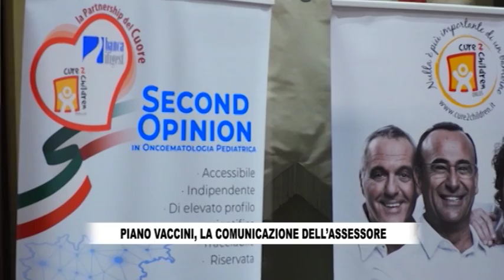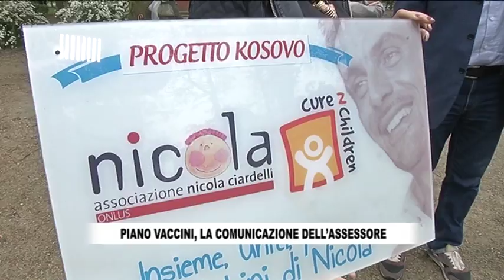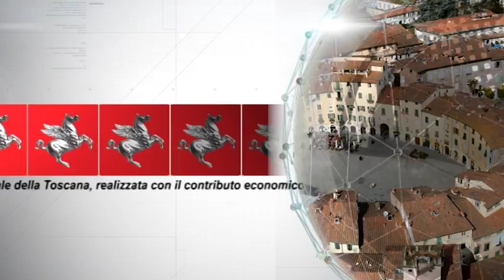RTV38 - LA VOCE DEL CONSIGLIO 674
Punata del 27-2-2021